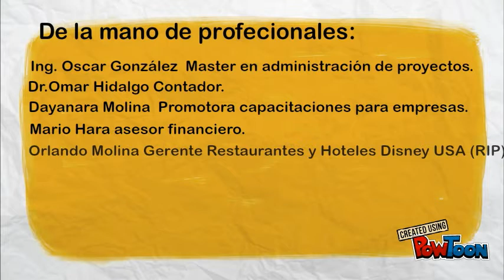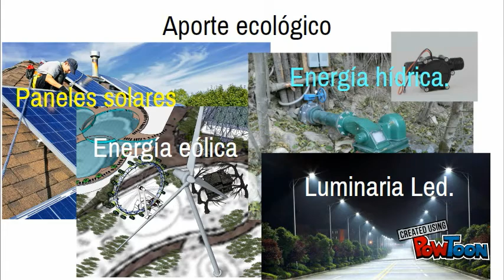Sport Land Costa Rica para banco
Video presentacion proyecto a banco-- Created using PowToon -- Free sign up -- Create animated videos and animated presentations for free.  PowToon is a free tool that allows you to develop cool animated clips and animated presentations for your website, office meeting, sales pitch, nonprofit fundraiser, product launch, video resume, or anything else you could use an animated explainer video. PowToon's animation templates help you create animated presentations and animated explainer videos from scratch.  Anyone can produce awesome animations quickly with PowToon, without the cost or hassle other professional animation services require.